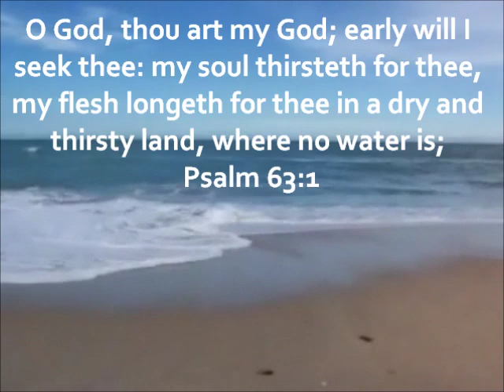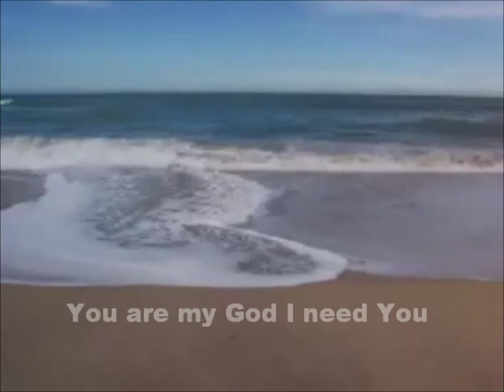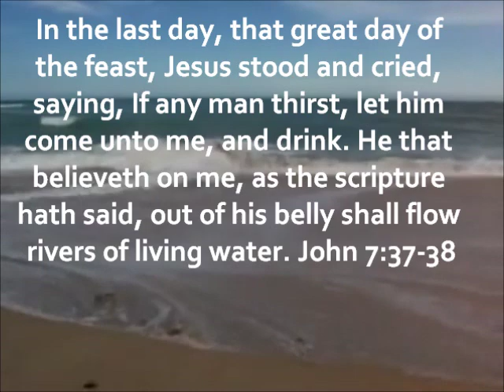Matt Brouwer - Water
And he shall be like a tree planted by the rivers of water, that bringeth forth his fruit in his season; his leaf also shall not wither; and whatsoever he doeth shall prosper.

Psalm 1:3